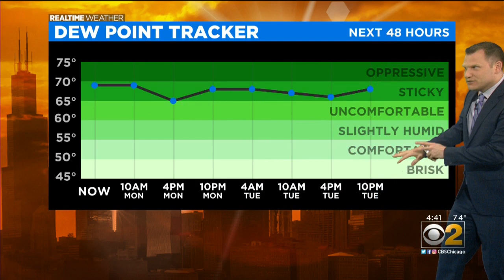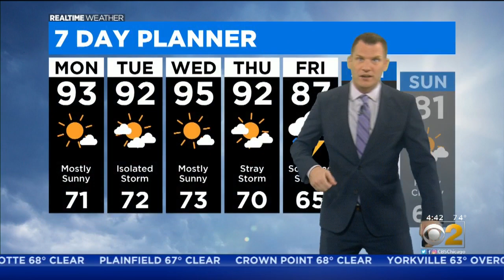Heat And Humidity Continue